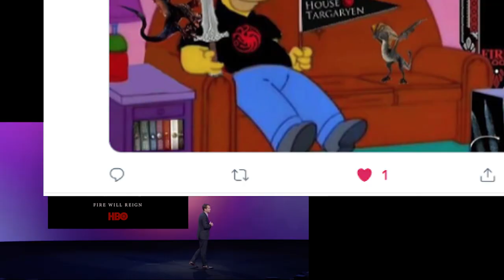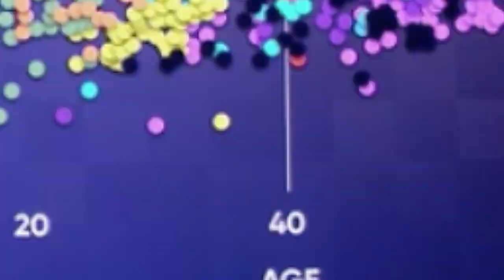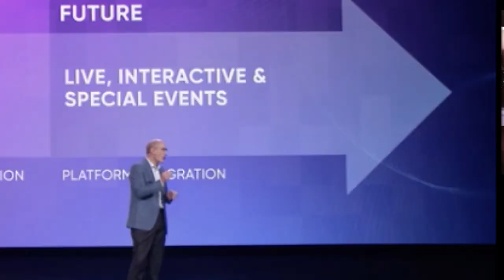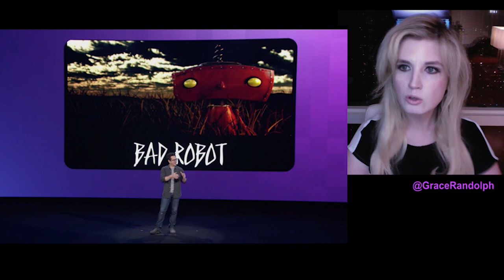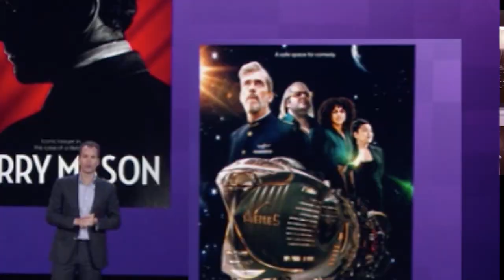HBO Max BREAKDOWN - Green Lantern, House of the Dragon, Elmo Talk Show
HBO Max today! Beyond The Trailer's reaction & breakdown of announcement presentation! Green Lantern! Game of Thrones!

HBO Max today! Beyond The Trailer host Grace Randolph's breakdown of all the shows and news for the release date of May 2020 for the HBO Max streaming service! Greg Berlanti DC shows Green Lantern and Strange Adventures! Elizabeth Banks' DC Superhero High! Game of Thrones prequel House of the Dragon! Elmo Talk Show! Share your own reaction to the HBO Max shows and news from Warner Bros aka WarnerMedia including release date and price, and be sure to make Beyond The Trailer your first stop for movie and entertainment news here on YouTube today!